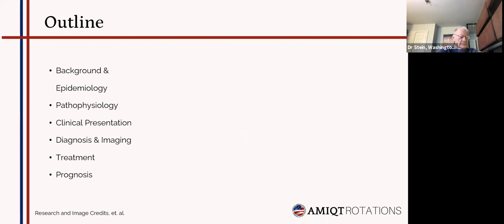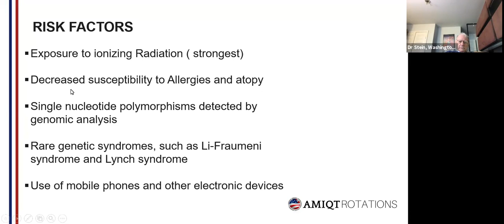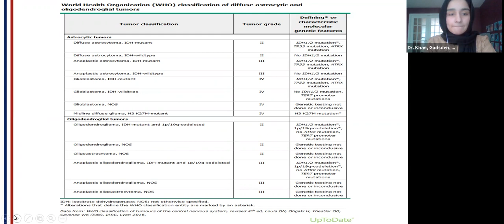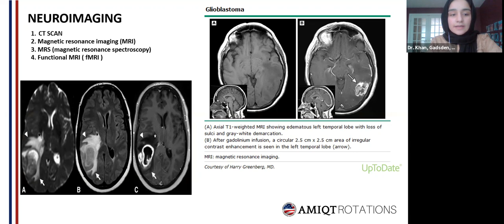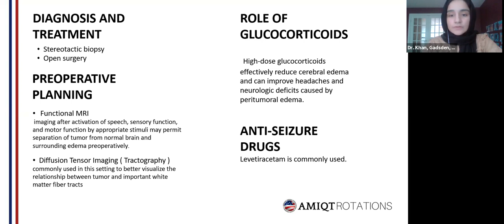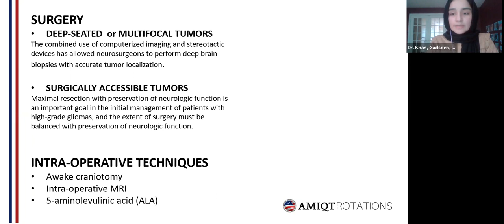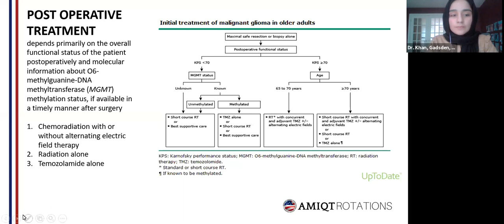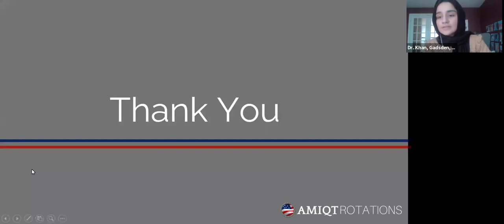AMIQT - Dr. Fareeha Kahn- Glioblastoma Multiforme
Wonderful lecture on Glioblastoma by Dr  Fareeha Kahn explaining all aspects of this unfortunate  disease and a focus on the latest treatments including many experimental drugs which are not yet in the pipeline. This talk was given during Dr Kahn's rotation at American Medical International Quality Training in Washington, DC in 2021